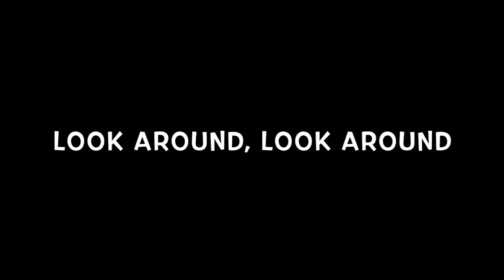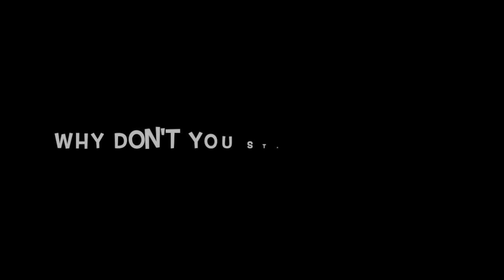Hello Smile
In the 1990's, I enjoyed composing and producing this song with a 4-Track Cassette machine and a synthesizer with drums recorded from Jeff Ladwig.